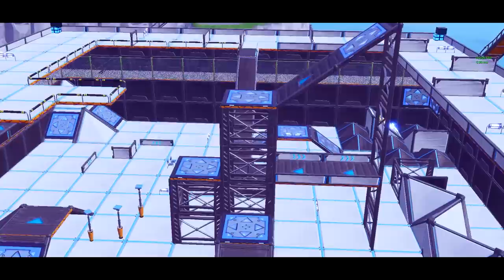*NEU* SNIPER ZUFALL Modus in FORTNITE!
Heute gibts ein SNIPER ZUFALL Modus in Fortnite !
Lasst ein Dickes Like da & ein kostenloses ABO !
✘Creator Code: zRussak